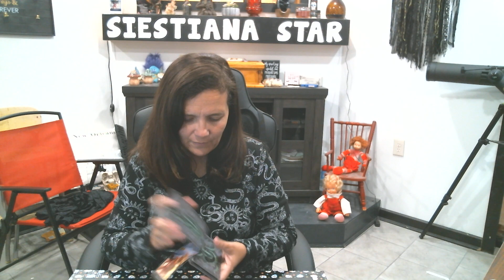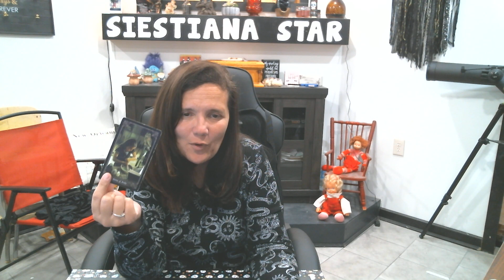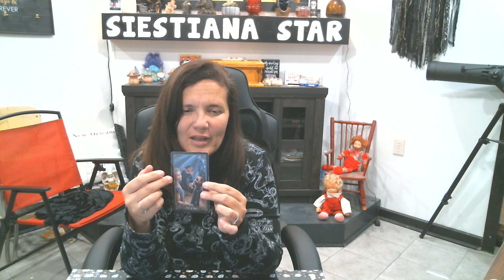Daily Tarot for December 27, 2023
Intro & Announcements 0:00
Aries 0:42
Taurus 2:19
Gemini 4:45
Cancer  7:24
Leo 9:32
Virgo 11:25
Libra 13:29
Scorpio 16:02
Sagittarius 17:54
Capricorn 19:17
Aquarius 21:44
Pisces 24:01
This is your daily tarot card reading for Aries, Taurus, Gemini, Cancer, Leo, Virgo, Libra, Scorpio, Sagittarius, Capricorn, Aquarius, Pisces (sun, moon, venus, and rising)
Please remember to watch your Sun, Moon, Venus, and Ascendant (rising) for a complete reading, for one sign might resonate more than the other for some days. How to find your zodiac signs.